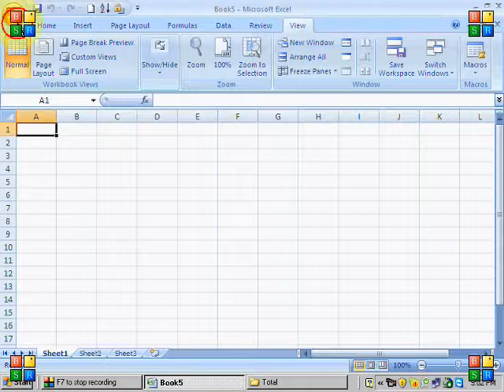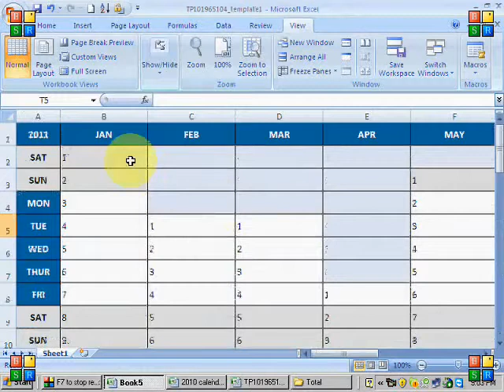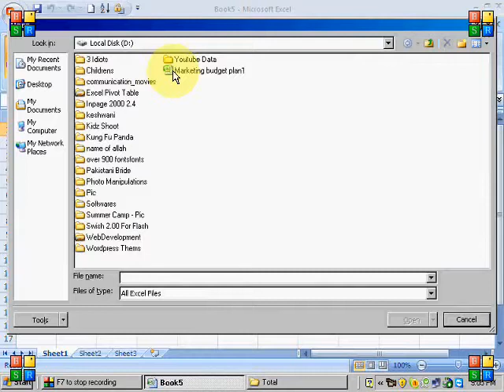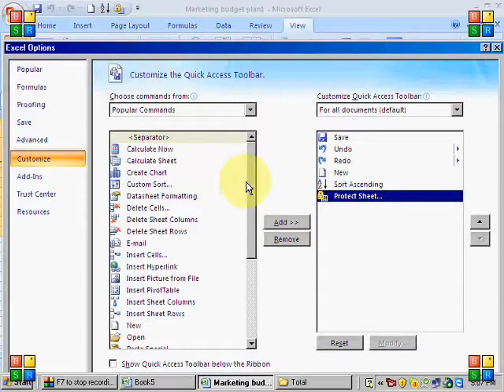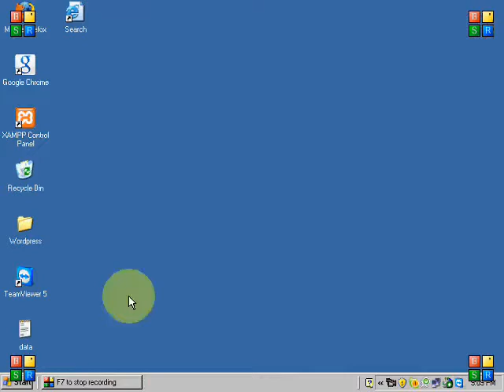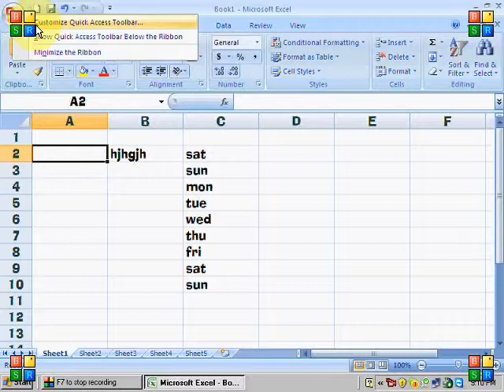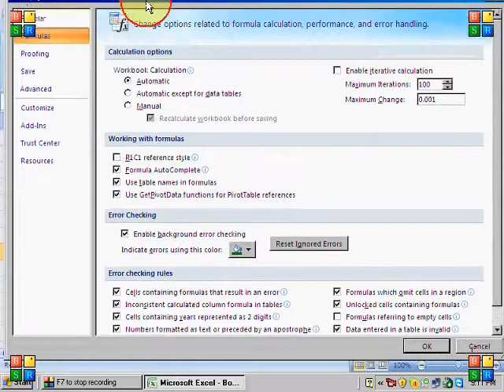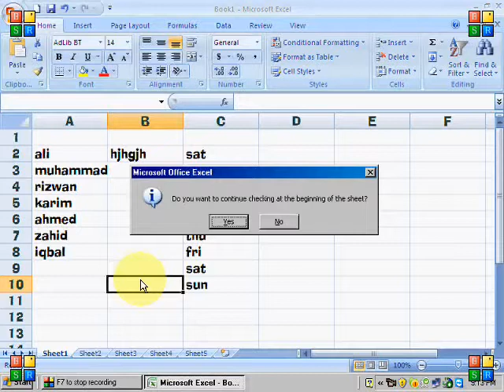MS Excel 2007 Tutorial In Hindi File Menu Options